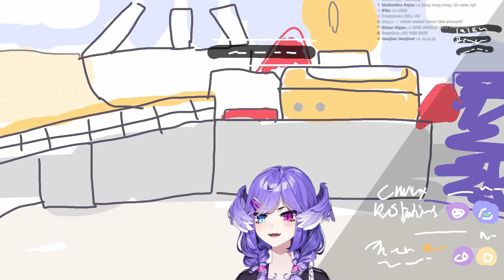Apex Heros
Which  Legend would you pick? Write in down in the comments.

Im new to editing and clipping, im doing this because i love Hololive. If you have any suggestion or critique, please do, as I still have a lot to learn!